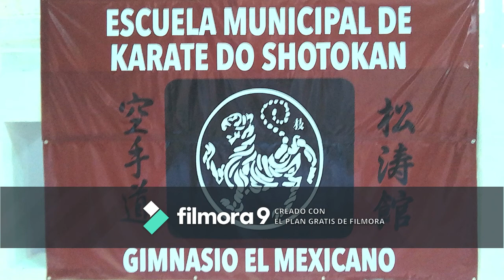karate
Entrenamiento de la Escuela Municipal de Karate Do